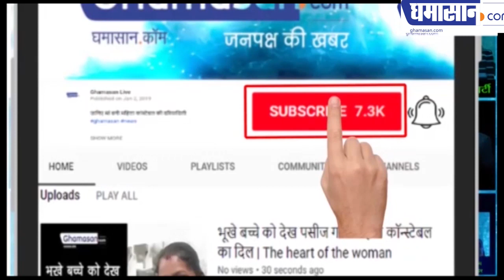होली पर चढ़ गई हैं भांग तो कर ले ये उपाय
होली पर चढ़ी भांग की मस्ती उतरेगी कुछ ऐसे
नींबू की मदद से उतार सकते हैं भांग का नशा।
खट्टी चीज होती हैं हर तरह के नशे की दुश्मन